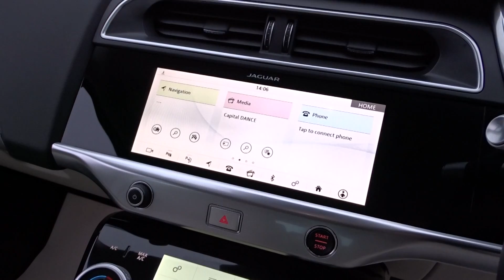2019 JAGUAR I-PACE 90KW FULL ELECTRIC EXTERIOR AND INTERIOR WALK AROUND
THIS CAR IS FOR SALE FOR MORE INFORMATION PLEASE VISIT OUR FACEBOOK PAGE LOVE2DEALCARS